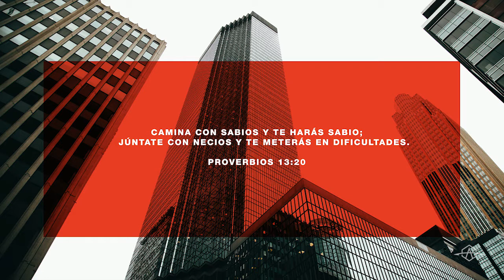ROMPIENDO EL TECHO (Ps. Peter Haas)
¿Quieres crecer mas espiritualmente? Rodéate de amigos cristianos. La mayoria de las personas no irán a otro nivel por su propia cuenta. Hay que invitarlos.

Mensaje por Ps. Peter Haas (Pastor Global)

Reuniones los Domingos en NuevaYork 4082, Industrial Lincoln